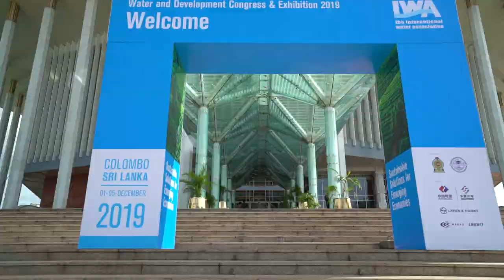How do we ensure the Human rights to water and Sanitation? DevelopmentCongress Day 1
Dr. Miriam Otoo, winner of the 2019 IWA Development Award in Research, speaks on circular economy principles as essential for sustainable sanitation and water management in emerging economies. Dr. Otoo considers the work of the Resource Recovery and Reuse Research Group at the International Water Management Institute (IWMI) and its purpose in informing investments in circular economy businesses.